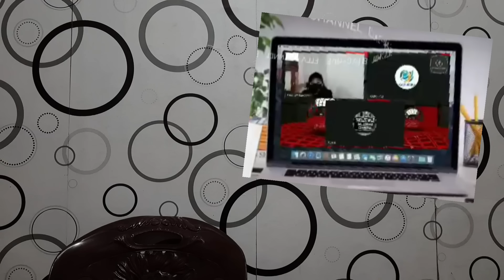HEBOH, Ustad Zuma ngeri jumpa murtadin hebat dan Cerdas paham Alquran, Lihat Sekarang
Berbagi berkat rohani mengenai penjelasan bahwa Yesus adalah Tuhan, sang Firman yang datang ke dunia untuk menyatakan kasihNya yang besar bagi orang percaya kepadaNya, penjelasan yang sangat baik dan memberkati